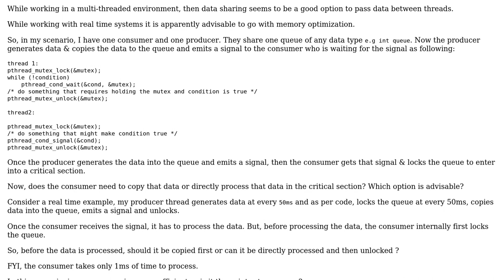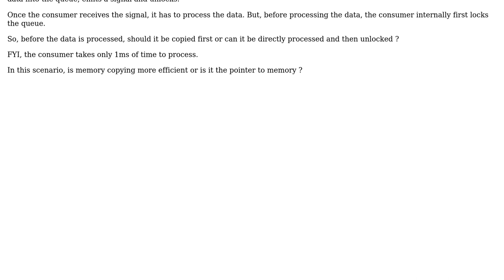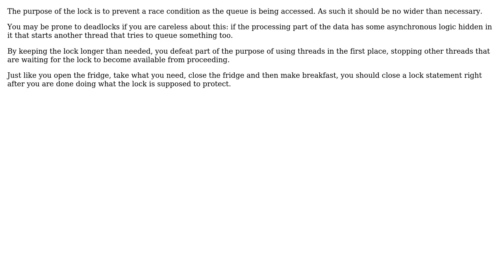Software Engineering: copying of memory vs pointer to memory in real time systems (2 Solutions!!)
Software Engineering: copying of memory vs pointer to memory in real time systems

With thanks & praise to God, and with thanks to the many people who have made this project possible! | Content (except music & images) licensed under CC BY-SA | Music | Images & others | With thanks to user TheZouave user Nishant Bijani A user Martin Maat and the Stack Exchange Network Trademarks are property of their respective owners. You are responsible for your own actions.